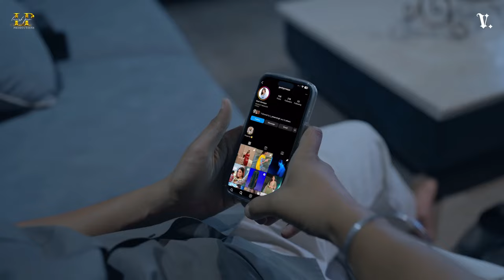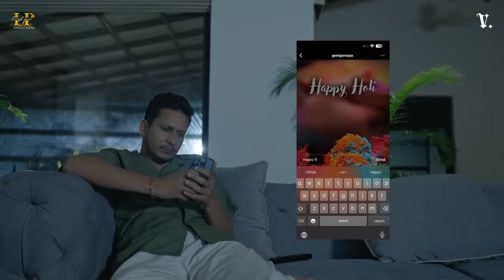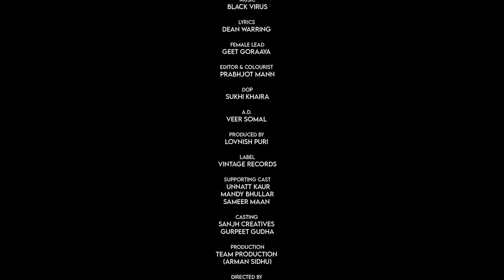Dekho Gal Pela Kon Karda | Hustinder | Karde A Dil Doha De | Latest Punjabi Song 2023 | New Punjabi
Vintage Records & Lovnish Puri Presents Official Video of "Gal Kaon Karda" by "Hustinder" from album "Sadiyan Gallan 2"

Song : Gal Kaon Karda
Singer : Hustinder
Lyricist : Dean Warring
Female Lead - Geet Goraya
Video by - Dimple Bhullar
Producer : Lovnish Puri
Youtube Promotions : Harpreet Harry
Digital Promotions : Sweet Chilli Digitals
Label : Vintage Records